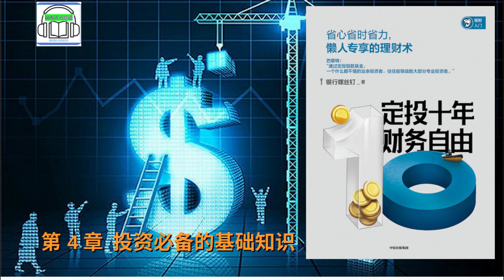《定投十年财务自由》| 第4章 投资必备的基础知识 | 作者: 银行螺丝钉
分享有声书频道

《定投十年财务自由》

第4章
投资必备的基础知识

《定投十年财务自由》书中作者银行螺丝钉也是一名北漂，开始的的时候，经济条件不好，为了省点房租，就住的比价远，上下班通勤时间也就比价长了，每天花在这上面的时间多了，就没有时间去做其他的事情，很难有所进步。

后来作者发现这样下去不行，就搬到离公司比较近的地方租房住，这样每天通勤时间大大减少，就有了更多的时间读书学习。

利用这个业余的时间，作者看了100多本金融方面的书，在网上发表了几百万字的文章，在不断和网友的互动中，收获了上百万的粉丝，终于成为了一名基金投资大V。
作者全书用了许多生活中的真实案例，有理有据，一目了然，读来让人充满对投资的信心，看到了对美好生活的希望。

让更多人明白，实现财务自由并不是难事，普通人也可以通过简单的定投来实现。

投资要趁早，30岁前优先提升自己，租房尽量住得离工作近一点，住得离钱近一点。

人到中年。规划好家庭消费的核心在于：可选消费降级，必须消费走量。

人性的不耐和懒惰，是人们陷入贫穷的根本原因，我们想要变得富有，就不能犯同样的错误。

努力工作，用自己的劳动力去换资产，做一个小资本家，这是我们大多数人实现财务自由最好的方式。